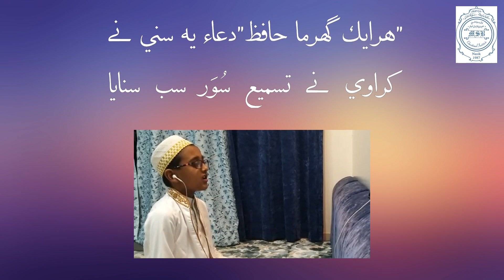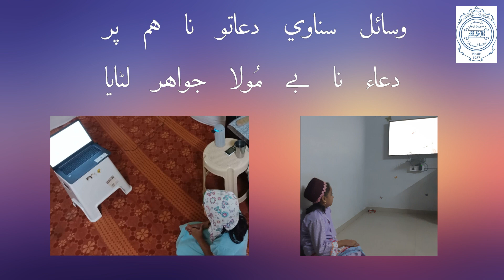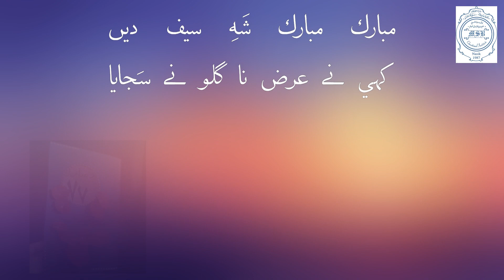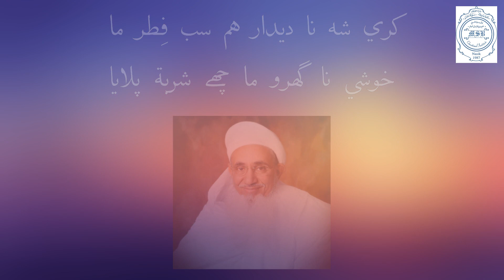Glimpses of Shehrullah 1441H - Grade 2 (MSB Nasik)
The Holy month of Shere Ramadaan bestowed lots of blessings upon all the mumineen residing worldwide. This year, due to the lockdown, there were many challenges to up-come during this month. By the dua mubarak of our beloved Aqa Maula, Syedna Aali Qadr Mufaddal Saifuddin TUS, we were able to perform Ibadat as per Maula TUS's wishes. We are grateful to our Maula TUS's guidance and nazarat that helped us to achieve our goals during Shere Ramadaan.
Here is a short video about how did these little ones from grade 2, MSB Nasik spent their Shere Ramadaan. (A short report)
Madeh written by :- Shk. Murtaza M.Zainulabedin Dhoondia (Muraquib - MSB Nasik)
Madeh recited by :- Hawrah Padrawala (Grade 10 - MSB Nasik)